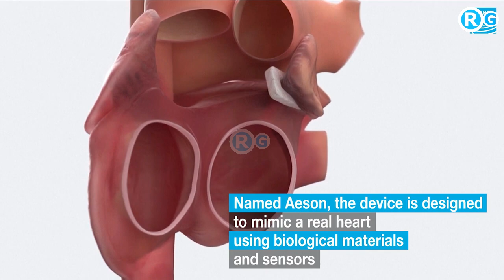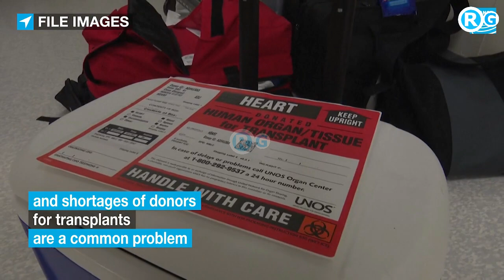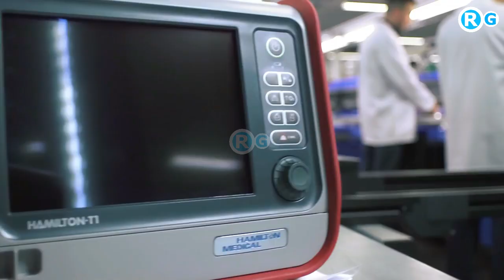भारतीय वैज्ञानिकों ने तैयार कर लिया आर्टिफिशियल दिल | IIT Kanpur develops artificial heart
IIT Kanpur develops artificial heart to deal with acute cardiac problems
IIT Kanpur is ready with an artificial heart that would be of great help to people with acute cardiac problems.

IIT Kanpur Director, Abhay Karandikar, said that the trial on animals would begin next year.

He said, "Now heart transplant will be easy. Artificial hearts can be implanted in serious patients. IIT Kanpur and cardiologists from across the country have developed this artificial heart. Trial on animals will start from February or March. After success in the trial, transplantation can be done in humans in the next two years."